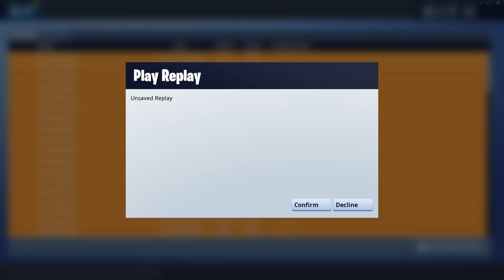2 Llamas 1 game *AGAIN* *FORTNITE*